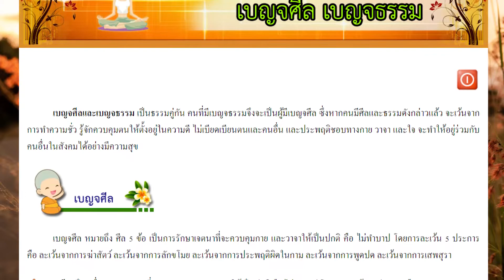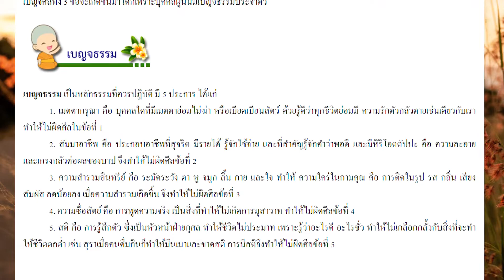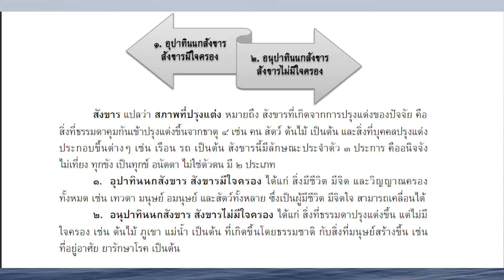๒๔ ก ย ๖๒ สมณะบินบน ถิรจิตโต เทศน์หน้าศพคุณอัมพร สันติพรพิงค์